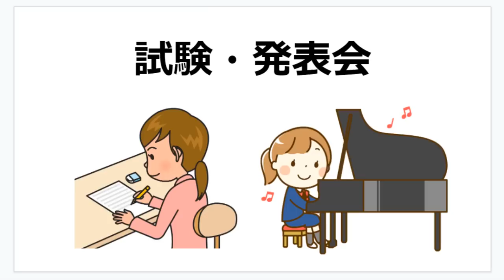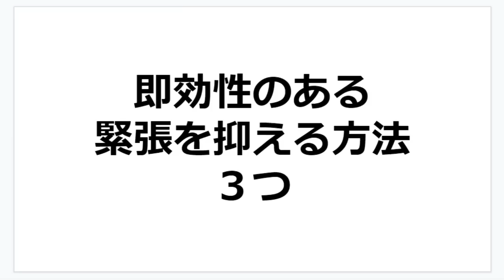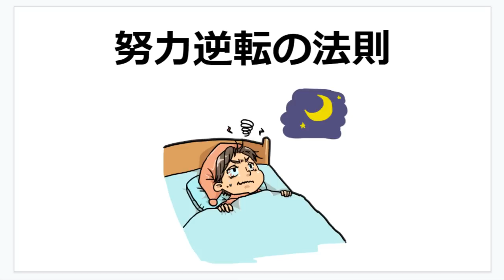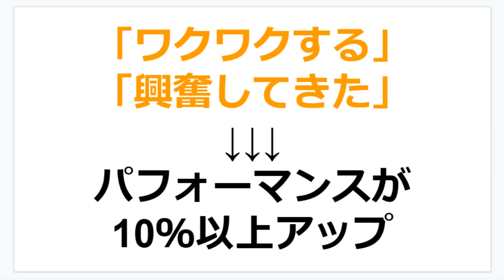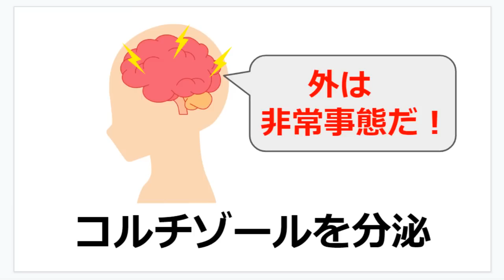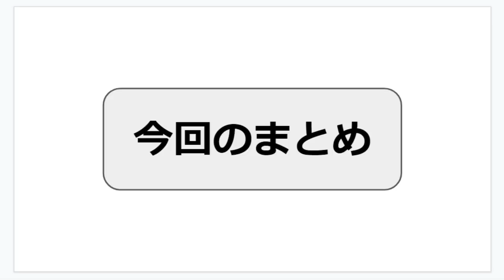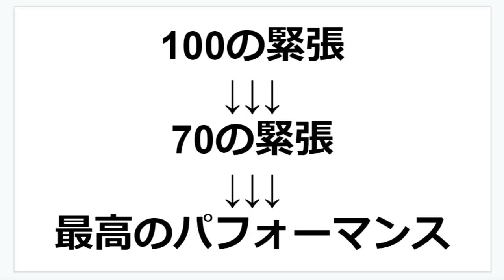本番の緊張を抑える『魔法のフレーズ』｜しあわせ心理学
言葉一つで緊張度がガラッと変わります。今回は「緊張を和らげる言葉」と「緊張しているときに使ってはいけない言葉」をご紹介させていただきます。

今ある緊張を抑えたいというかたは、ぜひ！